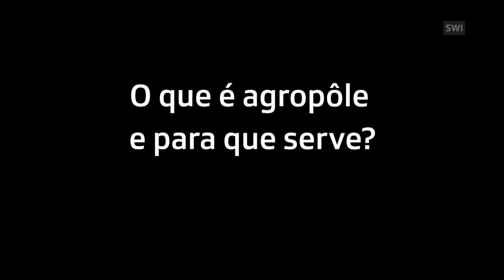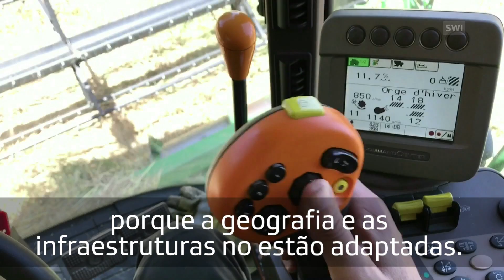Suíça é terreno fértil para pensar os alimentos do futuro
País de inovação por excelência, a Suíça tem numerosas  start-up actives desenvolvendo novas técnicas agrícolas e agroalimentares. Em Molondin, no cantão de Vaud (oeste), testa-se a alimentação de amanhã em um centro único do gênero na Europa.